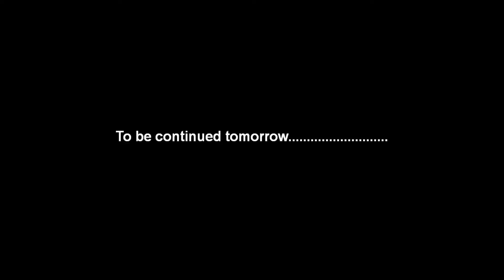Learn 15x8 Rangoli design(Kolam) Episode 41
7 New Rangoli Designs will be update every Monday. Don't forget to watch it.